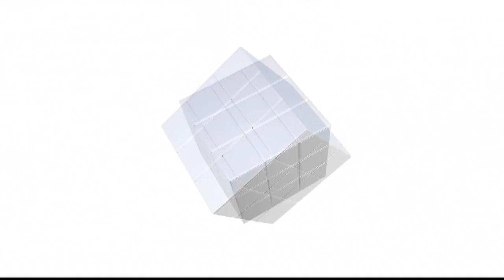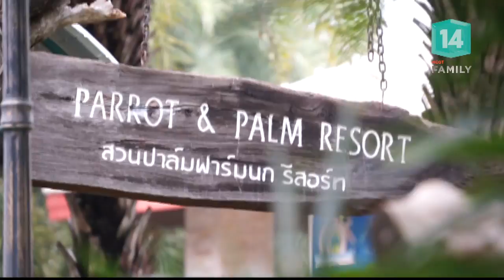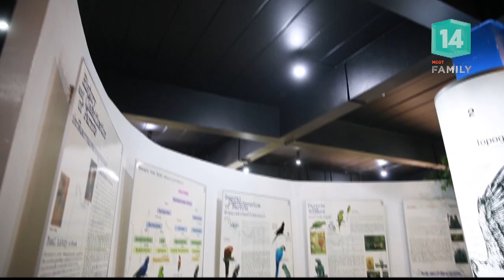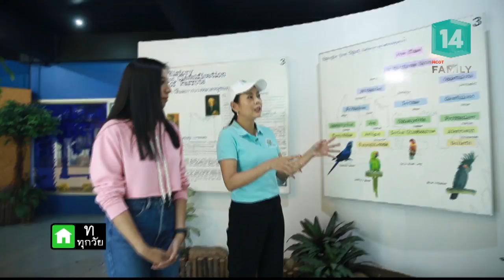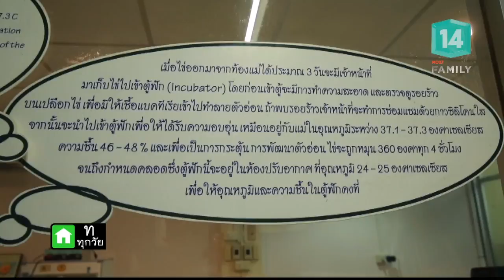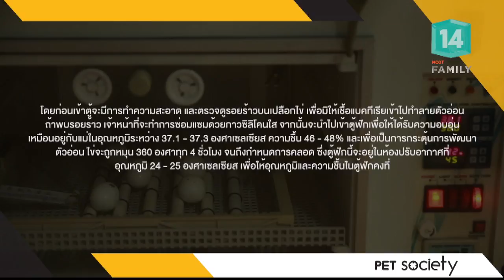เทปพิเศษ รวมความน่ารักสัตว์เลี้ยงปี 2017 (24 ก.พ.61) PET Society | MCOT Family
PET Society |24ก.พ.61 OnAir

เทปพิเศษ รวมความน่ารักสัตว์เลี้ยงปี 2017, Pet society - ฟาร์มแมวไซบีเรียน